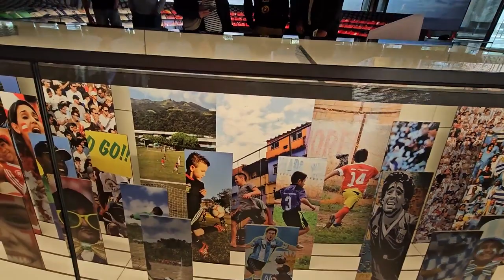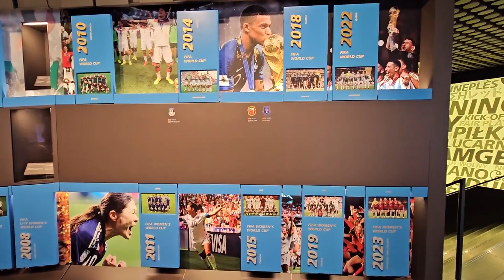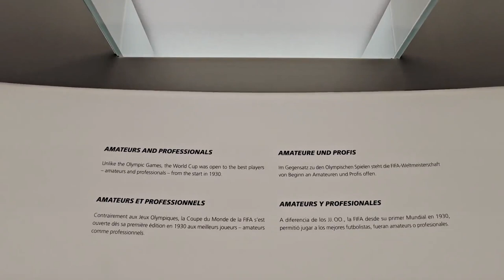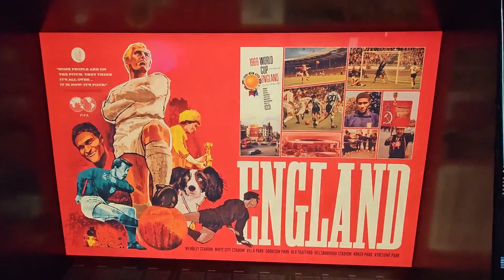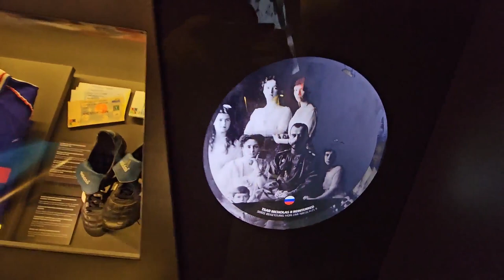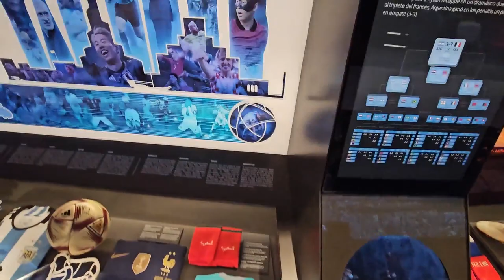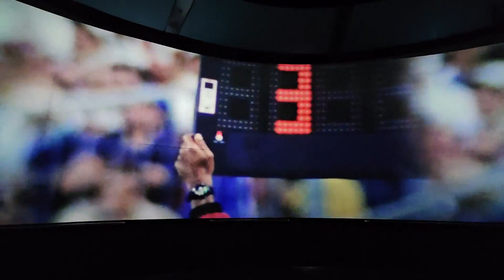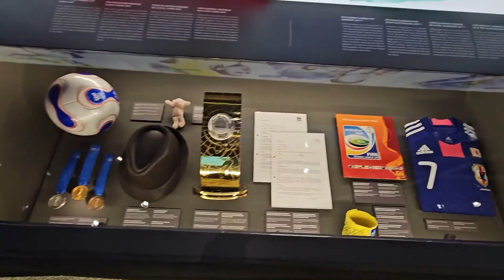2023 10 28 ore 13 40 03 Zurigo 1 (Il FIFA World Football Museum di Zurigo)